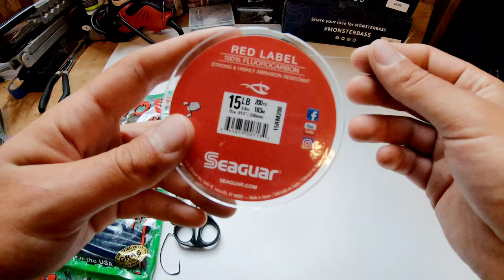How To Rig ATexas Rig and Other Bass Fishing Rigs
Today I'm helping a Subscriber with a few questions he's asked me.

Get Your Monster Bass Subscription  Here " SAVE10"